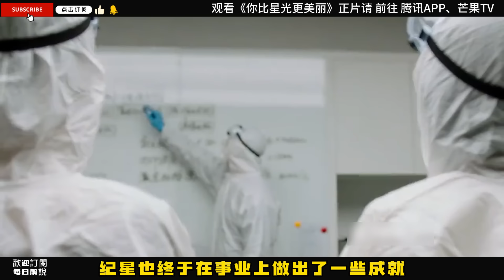，韩廷答应爷爷给纪星两年的时间考验，让她成为韩家孙媳妇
欢迎观看《》正片
官方播放频道：腾讯APP、芒果TV